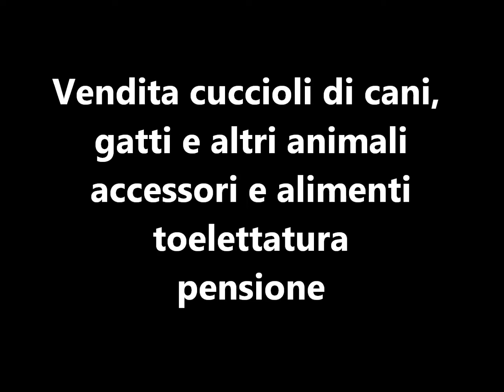Club del cane-vendita cuccioli -vendita animali -vendita alimenti-vendita accessori-pensione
Per conoscerci meglio puoi visitare il nostro sito e la nostra pagina Club del Cane su Facebook.

Dal 1968 con serietà,professionalità e garanzia vendiamo :

-cuccioli di cane e gatto
-altri animali quali conigli,roditori,volatili e rettili
-pappagalli anche allevati a mano
-alimenti specifici per ogni tipo di animale da compagnia
-accessori delle migliori marche per ogni tipo di animale da compagnia

inoltre:

-offriamo servizio di toelettatura con taglio anche a forbice,stripping e trimming
-effettuiamo in sede pensione per gatti, piccoli animali e collaboriamo con pensioni per cani altamente selezionate